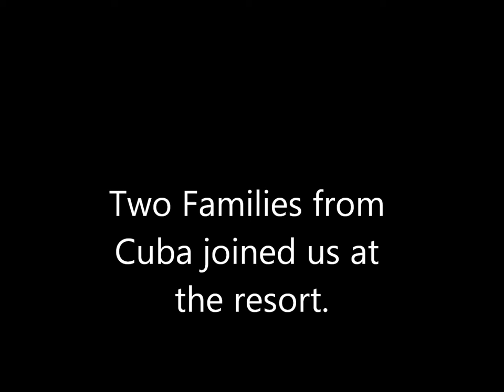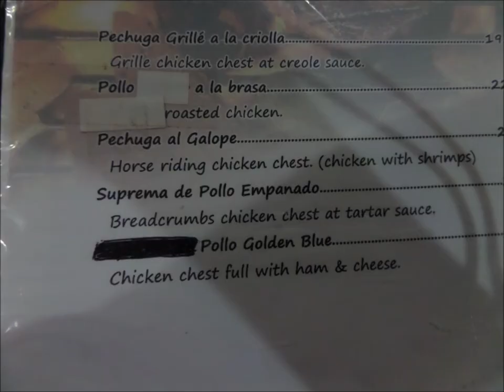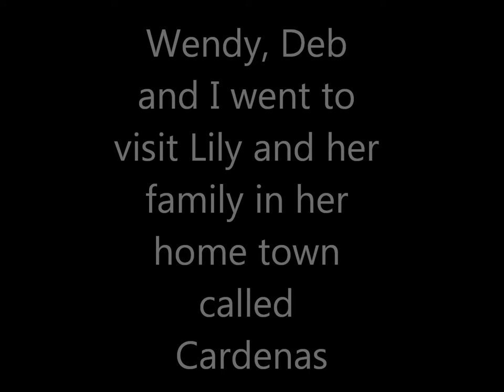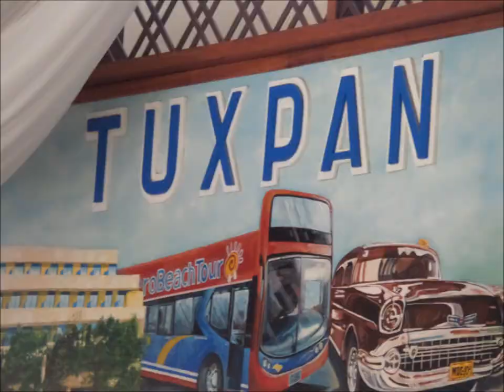Cuba 2015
Girls trip to Cuba for my 50th
Wendy, Debbie, Savanna and myself!